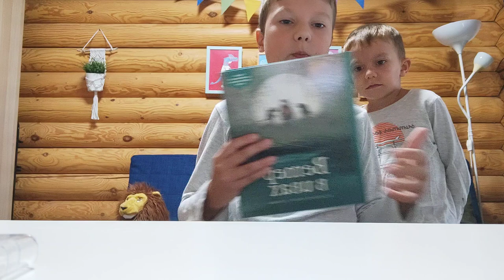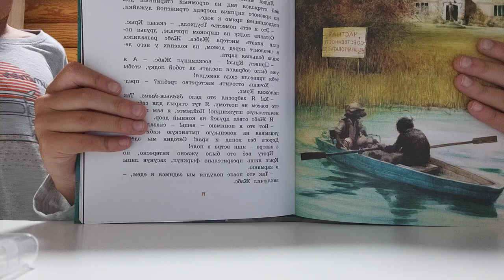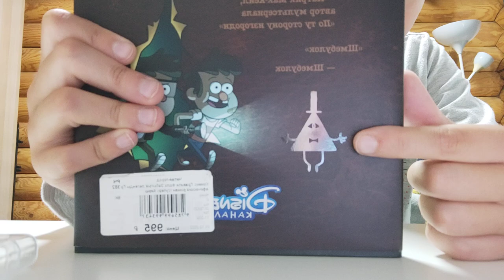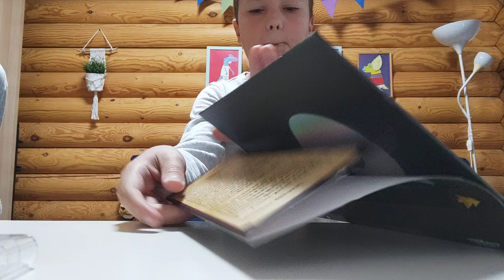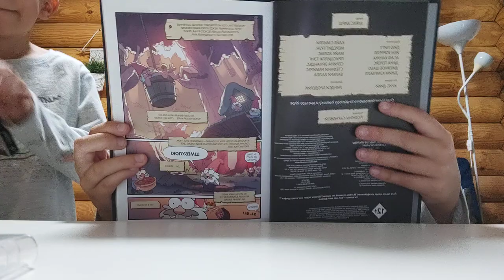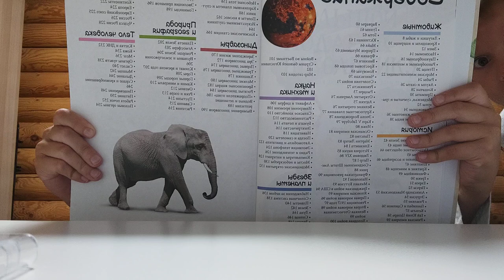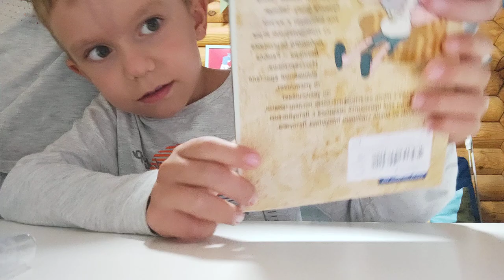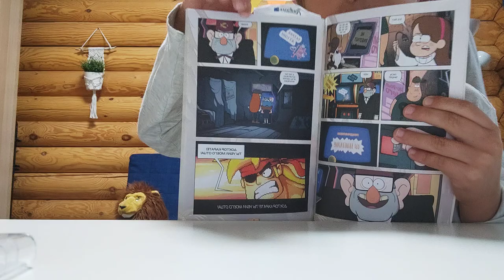Обзор на мои книги и книгу Миши YT!